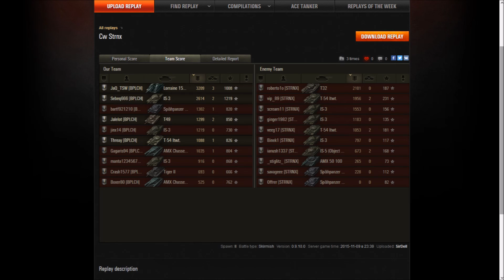Lisy Chytrusy vs [STRNX] - El Haluf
Kierowca czołgu: JaQ_TSW
wyniczek: